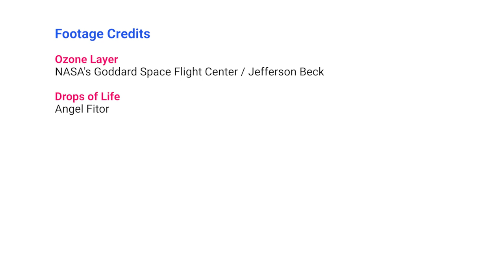What’s the Future of the Earth’s Ozone Layer? | Twig Science Reporter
Twig Science Reporter is a weekly science news service for your K–6 classroom. Every week, Twig Science Reporter brings high-quality videos and other free learning resources together with topical news to inspire school children to explore new possibilities through scientific inquiry and reasoning.

↓ More info below ↓
What's new in science this week?
- Rangers in an Indian national park are successfully working to tackle rhino poaching.
- The ozone layer is recovering following countries around the world banning damaging chemicals.
- A scientist has photographed microscopic sea life in tiny droplets of sea water.